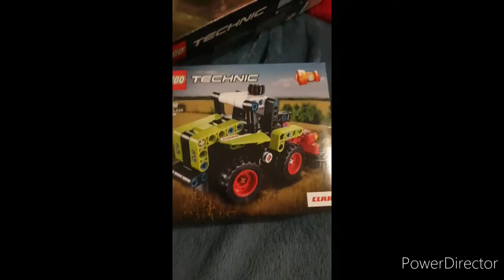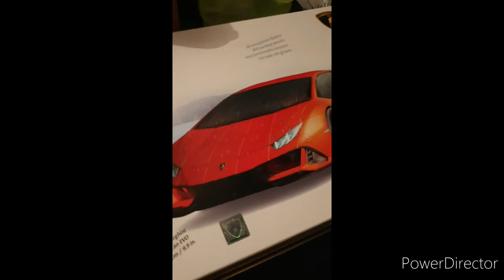lego technique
hey bonjour à tous les abonnés aujourd'hui on se retrouve pour une nouvelle vidéo  qui va changer  car j'attends des booster yu gi oh  et pokemon  donc j'ai découvert les légo technique et j'ai quelques boîtes que j'ai pas faites es ce que  sa vous intéresse que je le fasse  en  vidéo  si oui dit moi oui en commentaire si non dite non en commentaire et laisse un pouce bleu  si vous  trouvez sa intéressant pour ma chaîne  et partager  si vous le souhaitez merci a se qui feront le jeux